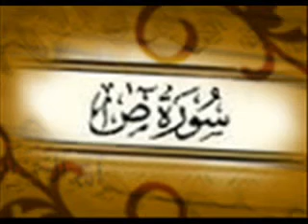سورة ص كاملة - إمام الحرم المكي ياسر الدوسري